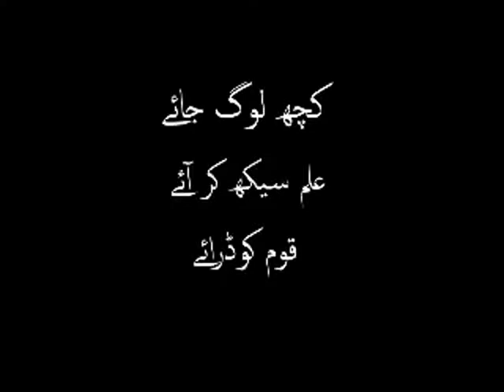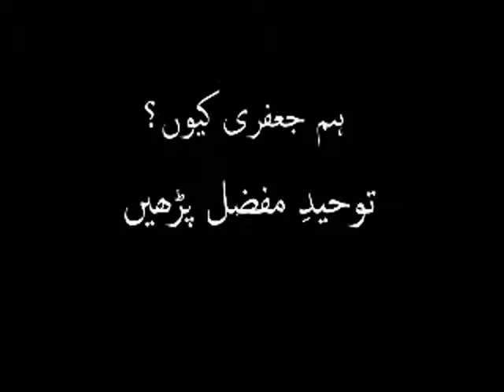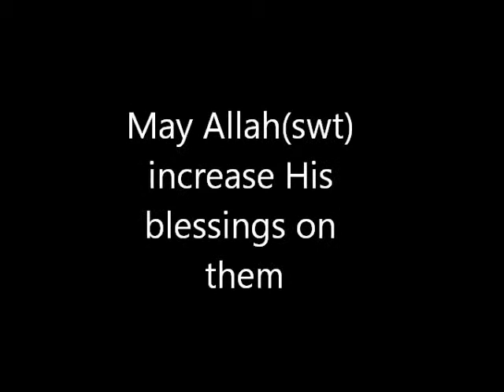Maulana Sadiq Hasan - ۲ دور جدید میں اجتہاد (Dor e Jadeed Me Ijtehad 2) - AoH 121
Maulana Sadiq Hassan in this lecture tells us the importance of Ijtihad in Present times.